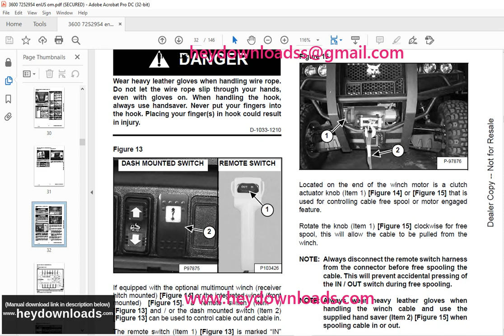Bobcat 3600 Utility Vehicle Operation & Maintenance Manual SN B3C211001 & Above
Language : English
Pages :146
Downloadable : Yes
File Type : PDF